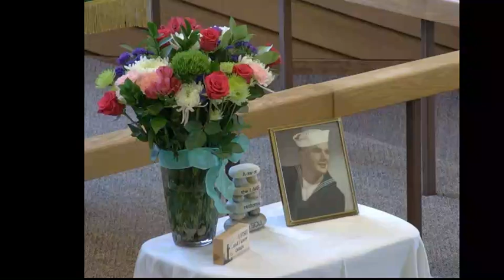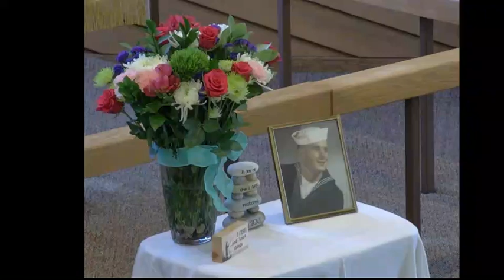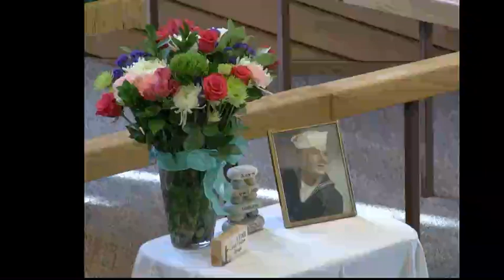Frank Schilling Memorial